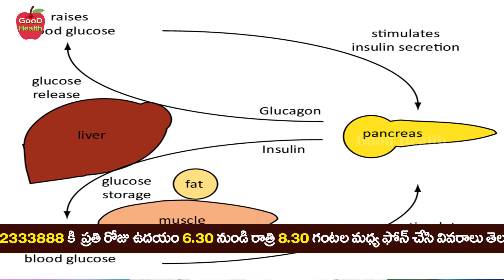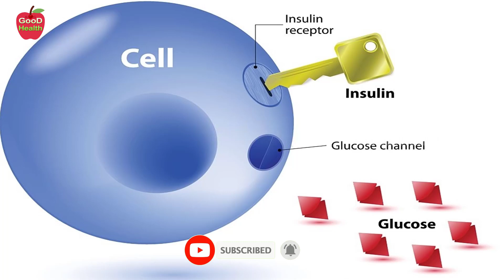Most Powerful Natural Powder For Diabetes | Jack Fruit Powder | Dr Manthena Satyanarayana Raju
Most Powerful Natural Powder For Diabetes | Jack Fruit Powder | Dr Manthena Satyanarayana Raju | GOOD HEALTH